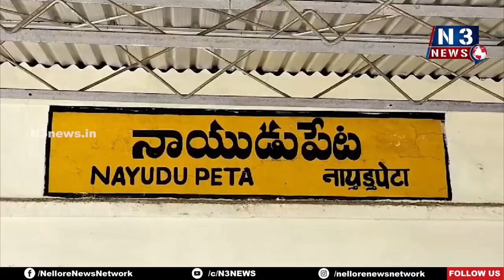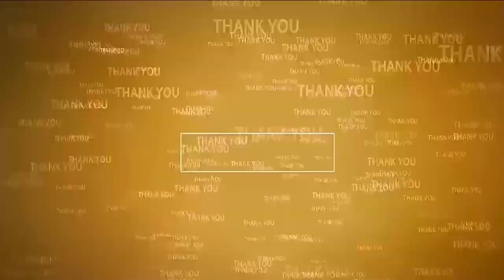చ‌వితికి అనుమ‌తులు త‌ప్ప‌ని స‌రి | Permission for Vinayaka Chavithi 2023 | Naidupeta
- నాయుడుపేట సీఐలు సోమ‌య్య‌, న‌ర‌సింహారావు